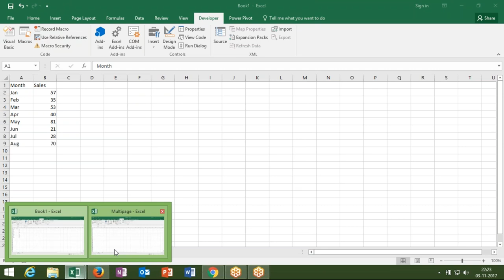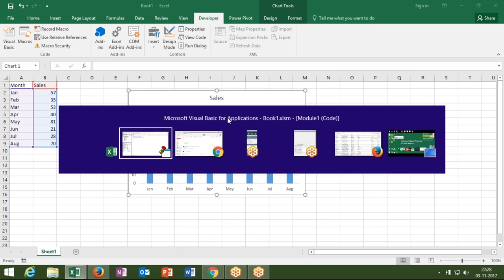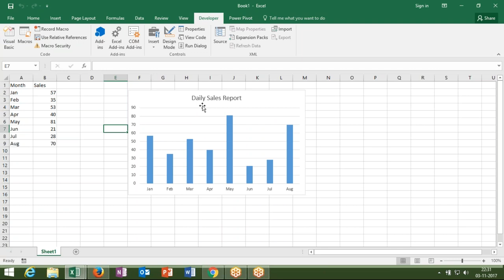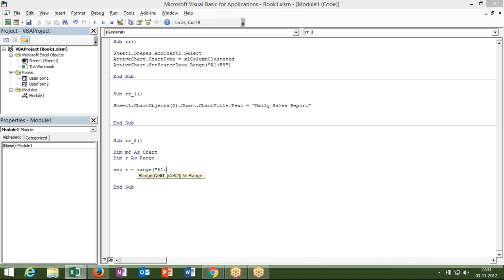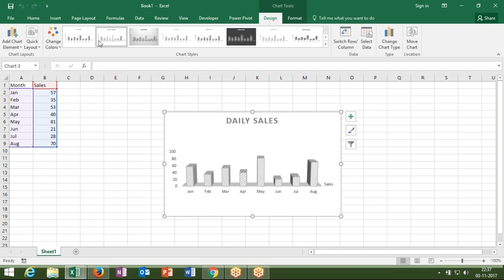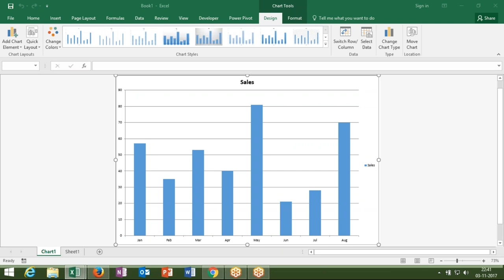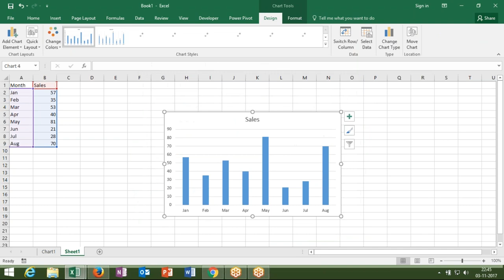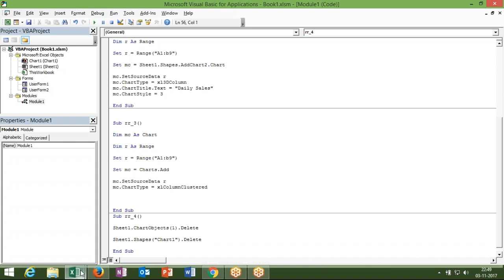Code for Inserting Chart in VBA Macros in Hindi